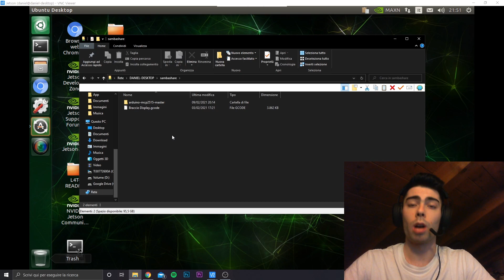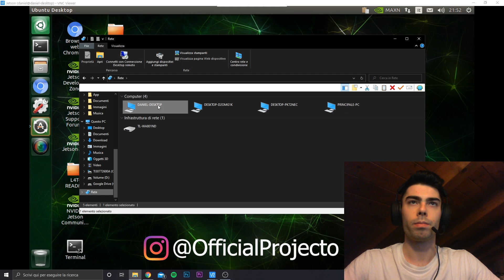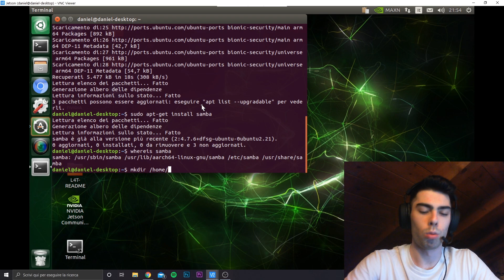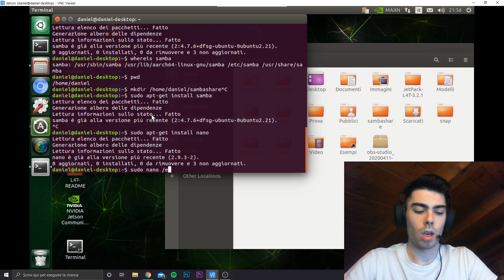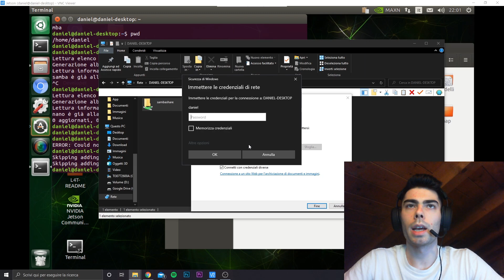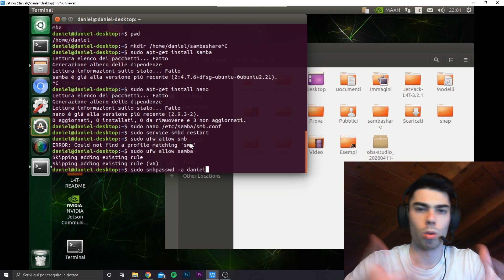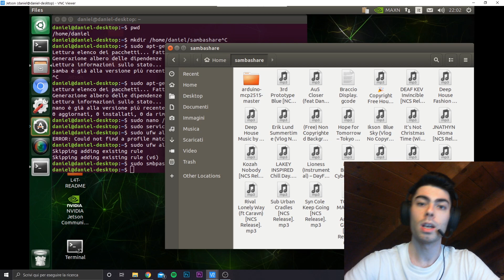Come trasferire File da Windows a Linux con Samba: Come installare Samba e configurarlo facilmente!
Samba è un applicativo linux tra i più utilizzati da quegli utenti che utilizzano continuamente sia sistemi unix based che sistemi windows. Scambiare dati tra diverse macchine (o computer), per i meno esperti, può essere molto scomodo. Tramite samba non è più necessario utilizzare chiavette o servizi cloud per trasferire dati, basta la nostra rete locale!

Quest'oggi andremo a creare una cartella speciale sul nostro sistema linux. Successivamente andremo ad installare samba e a configurarlo correttamente per rendere visibile questa cartella nella nostra rete locale. Sarà importante modificare anche il firewall del sistema linux per consentire al servizio samba di accedere alla rete. Una volta terminata la configurazione, saremo in grado di raggiungere la nostra cartella su linux, da un qualsiasi computer windows collegato alla nostra rete locale. come scambiare file? basta trascinarli nella cartella!!

Attenzione: samba funziona solo tra sistemi linux e windows (no windows-windows, no linux-linux)